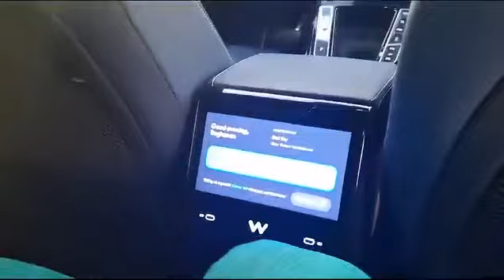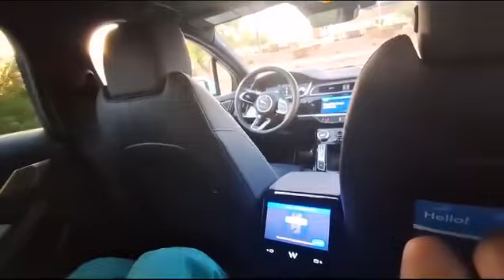ஓட்டுநர் இல்லாத மோட்டார் வாகன தொழில்நுட்பம்